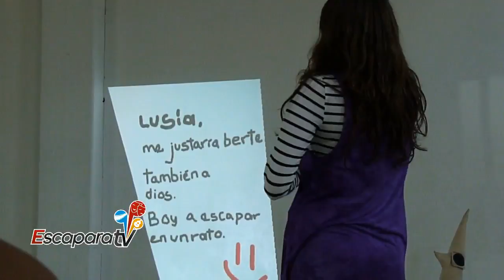"Dios es un Bicho" Teatro Infantil en Casa de la Cultura del valle de Zamora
Con una infraestructura tecnológica de primer nivel se presentó en La Casa de la Cultura del Valle de Zamora, A.C. la Obra de Teatro Infantil "Dios es un Bicho" de Enrique Olmos, interpretada por Grecia Avalos y Tayde Pedraza quienes forman parte del Grupo Neurodrama Teatro provenientes de Pachuca, Hgo.
Escaparatv Memoria cultural de Zamora, desde 2008.